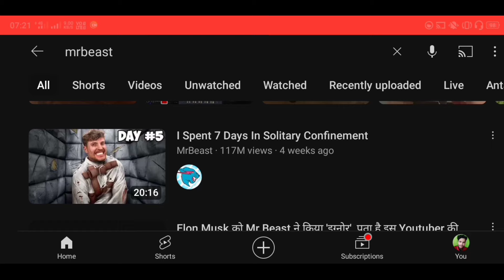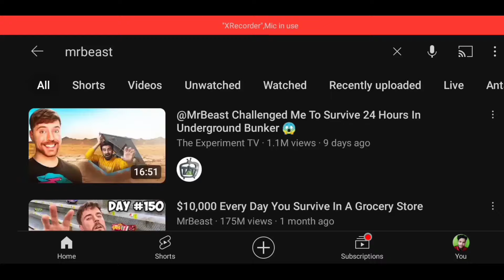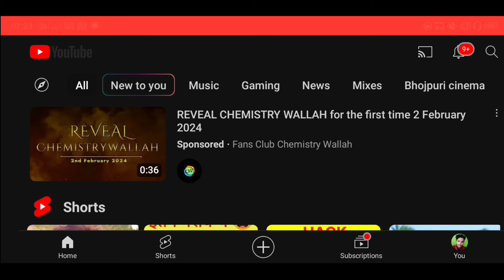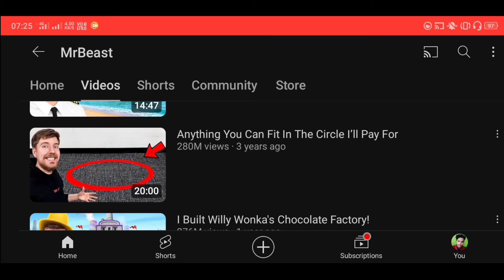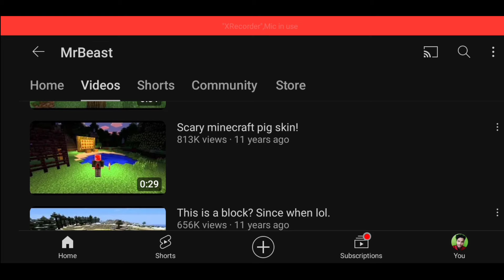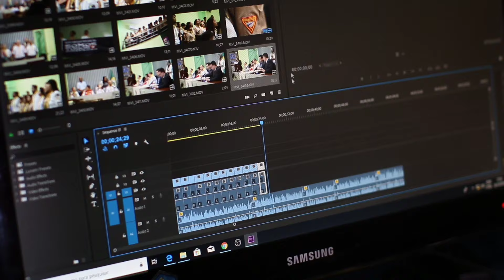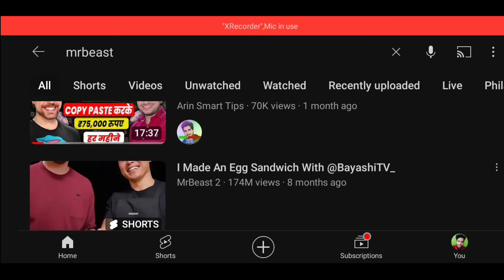$20,000/month🤑- Upload Mr. Beast Video On YouTube - 100% Without Copyright |How To Make Money Online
Hallo doston welcome to our youtube channel doston es video me mai aapko bataya hoon ki Mr. beast ki video upload karke paise kaise kamaye without copyright claim, without copyright strike ke to aap es video ko last tak jarur dekhein aapko pata chal jayega...

Instagram I'D👇
murali maddheshiya72
murali maddheshiya72
Tweeter Account👇
murali maddheshiya

➡️ Your Quarries :
• how to upload mr beast video on youtube
• upload mr beast video on youtube without copyright
• upload mr beast video on youtube and earn money
• mr beast ki video kaise upload kare bina copyright ke
• mr beast ki video upload karke paise kaise kamaye
• how to upload mr beast video no copyright
• copy paste mr beast video on youtube without copyright
• how to re-upload mr beast video on youtube
• without copyright mr beast ki video kaise upload kare
• how to make money from using mr beast video
• make money online from using mr beast video without copyright
• how to earn money from using mr beast video
• how to make money from uploading mr beast video on youtube
• mr beast ki video se paise kaise kamaye
• upload mr beast video on youtube and earn $20000 per month
• copy paste mr beast experiment video on youtube
• youtube par mr beast ki video dalkar paisa kaise kamaye
• re-upload mr beast experiment video on youtube
• how to edit and upload mr beast video on youtube
• mr beast earning proof 2024
• mr beast youtube earning proof
• mr beast youtube income 2024
• mr beast per month kitna kamate hain
• mr beast channel earning proof
• murali maddheshiya